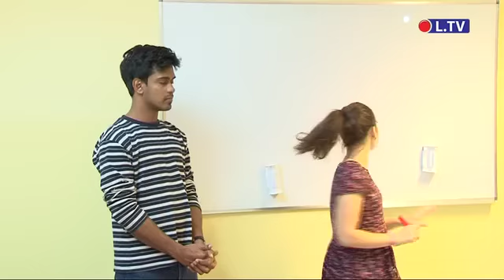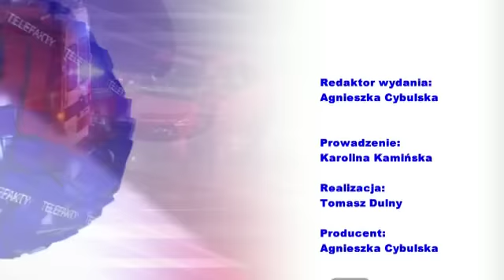TELEFAKTY 29.09.2014 r.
Wydanie premierowe serwisu informacyjnego od poniedziałku do piątku o godz. 17.30 w sieci telewizji kablowej Vectra na terenie Ostrowca Św. i Staszowa.
Na portalu dostępne od 18.30. W weekend zapraszamy na FLESZ TYGODNIA.

Dziś w serwisie:
- Atak na Ostrowiec. Ukryte przesłanie ćwiczeń wojskowych
- Milenijne cele rozwoju
- potrzeba integracji